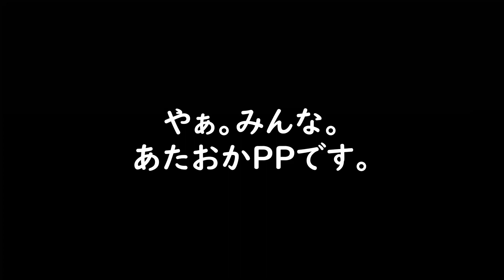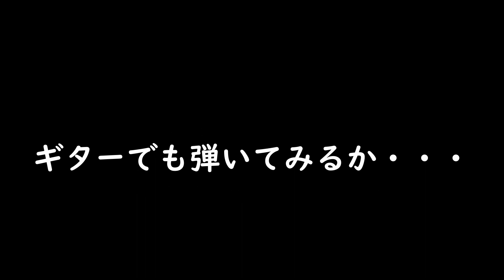マイクとカメラスタンドを買ってきた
前回動画で気になった、
手振れ、音質、風の音を改善するべく、
マイクとスタンドを買ってきました。

画質、音声、編集技術はまだまだ未熟ですが、
どうか温かい目で見守っていただけると嬉しいです。